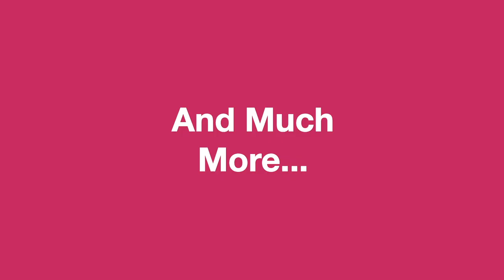Made with GB Studio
A quick showcase of some of the great games made with GB Studio so far and a few that are in progress.